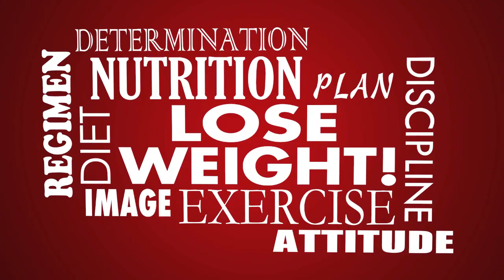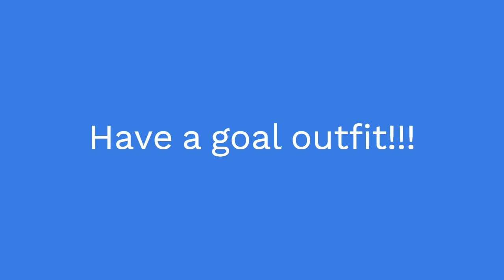I Can't Believe What I'm Doing Next: Carnivore Diet??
If you're thinking about trying the carnivore diet, you're in for an adventure. In this video, I'll be making the switch to a carnivore diet for one week and see how it goes.

If you're like me, you're always looking for new and exciting ways to eat. Well, this is the adventure for you! In this video, I'll show you how to make the switch to a carnivore diet and see how it goes. If you're up for the challenge, be sure to check out this video and see how it goes!
Welcome to My Weight Loss Journey by Keto Granny